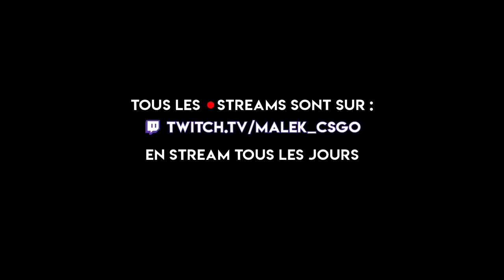CE FRANÇAIS EST LA HONTE DU PAYS JE RAGE [BEST OF #3]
Je tombe sur le français le plus toxic du pays et je rage mdr.